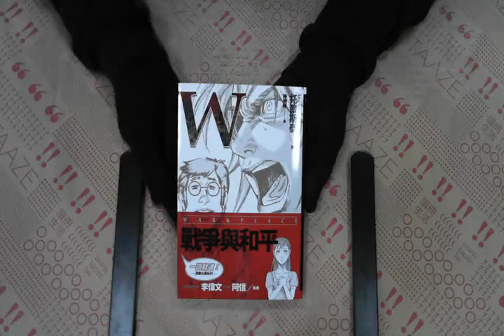TAAZE｜戰爭與和平 二手書書況 9789866488238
TAAZE｜讀冊生活網路書店「戰爭與和平」，找二手書請至